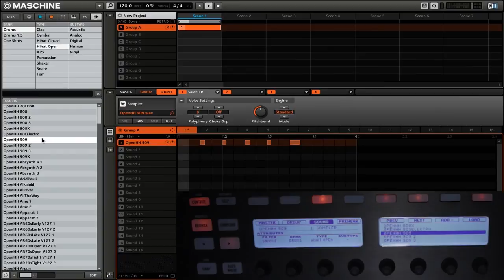Maschine Tutorial: How to Prehear and Replace Samples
This video is all about finding the right sample for your kits. One of Maschine's best features is the library browser. It's so easy to hone in on the the perfect sample. Watch this video to learn how to audition samples using Maschine's prehear function and replace samples without losing your patterns.